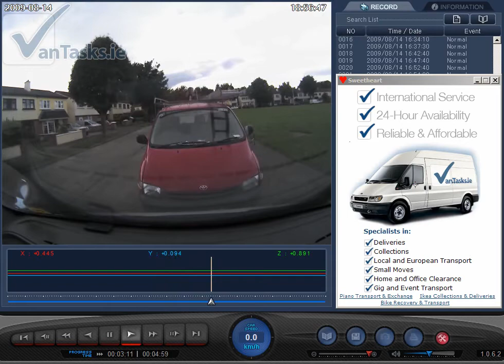Young VANdals caught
So this is what can happen when you go visit somebody and you may never know about it. Walking back to my van I heard some noise and this is what it was. I think this is the same guy I saw before kicking a football at my van just for the sake of it.